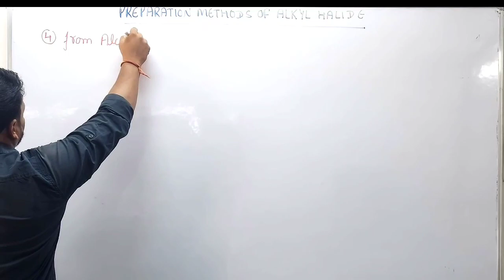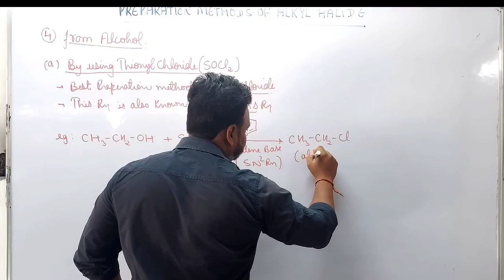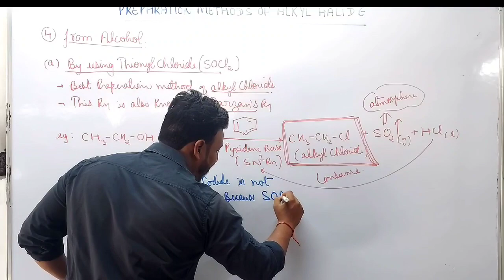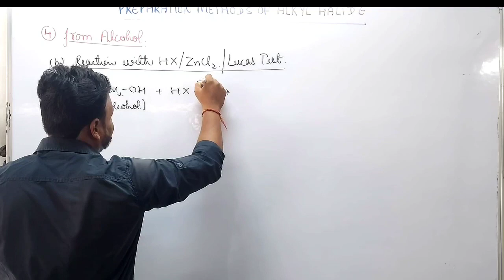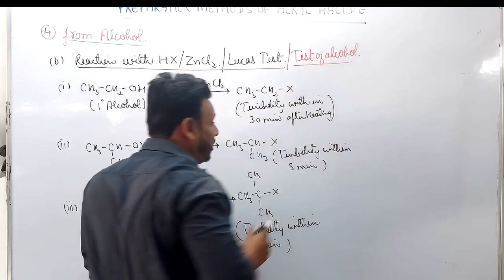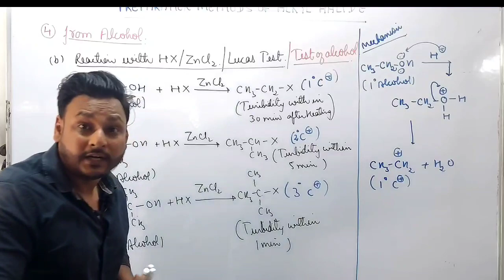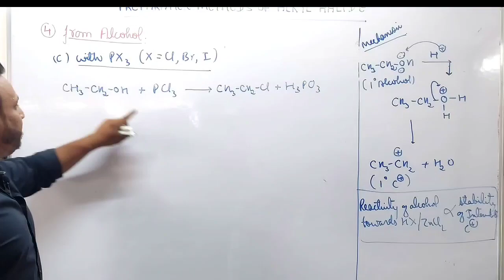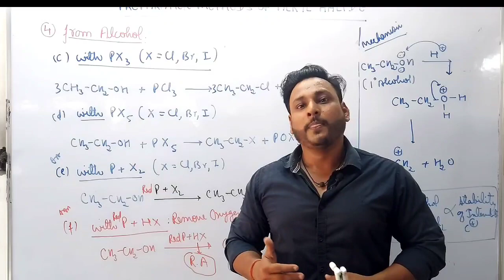REACTION WITH THIONYLCHLORIDE | PREPARATION METHODS| LECTURE 5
Haloalkane class 12
Allylic halides
Vinylic halides
preparation of haloalkanes class 12 chemistry
haloalkanes and haloarenes mcq
Reaction with socl2 and pyridine
Reaction of alcohol with thionyl chloride
Lucas test class 12 chemistry
Reaction with thionyl chloride
Markovnikov rule class 12
Anti markovnikov's rule
finkelstein reaction trick
finkelstein reaction mechanism